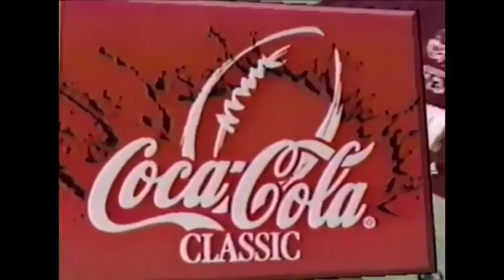Oklahoma vs Texas Tech 2000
The full OU broadcast from when the Oklahoma Sooners defeated Texas Tech in 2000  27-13. The victory put the Sooners at 10-0 and was a great win on Senior Day, not to mention OU became Big 12 South Champs. It all was apart tof OU's historic 13-0 Big 12 and National Championship season.
I'm still gonna do this series through out the current season. I hope all of y'all enjoy.